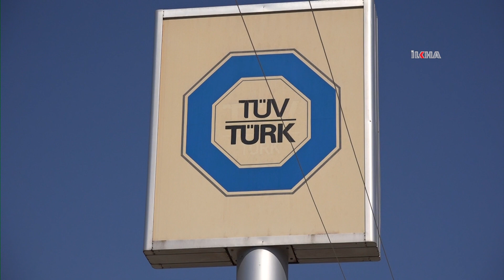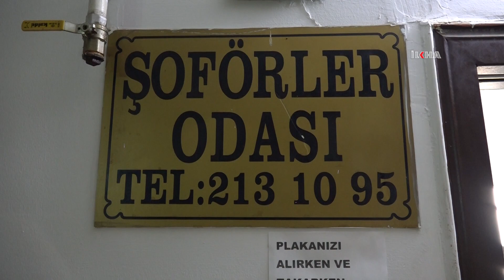Araç muayene ücretlerindeki artışlara sektör temsilcilerinden tepki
Yaptırılması zorunlu olan araç muayene ücretleri, 2024 yılında yüzde 58 oranında artırıldı. 2023 yılında 507 TL'den bin 130 TL'ye yükseltilen araç muayenesi, yeni yılda yüzde 58 oranında artırılarak bin 821 liraya çıkarıldı.

Değerli İzleyicilerimiz;